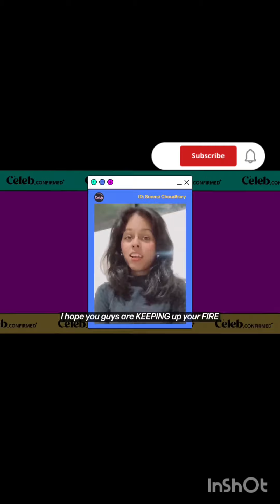Xin fan message for aria 🥰❤️drawing for aria